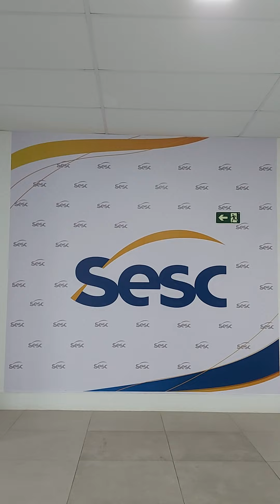Movimente-se com o Sesc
Uma vez por mês, você poderá mexer o corpo ao ritmo de ritbox ou zumba, se alongar, experimentar novas brincadeiras com as crianças ou conhecer os fundamentos básicos das artes marciais.

Nesta primeira edição convidamos você a brincar carnaval em casa com a animada aula da professora Etiene Oliveira. Coloque seu acessório e venha cair na folia com a gente!